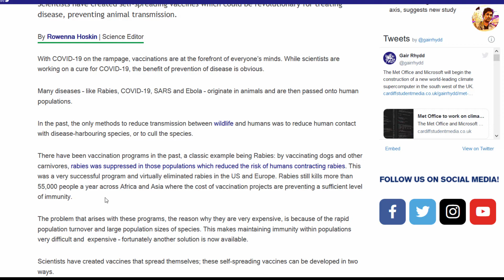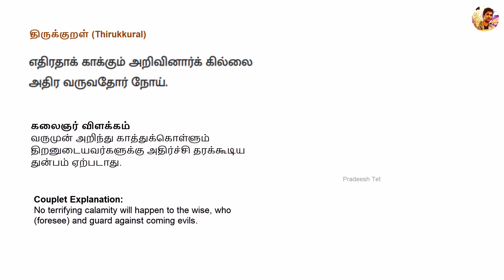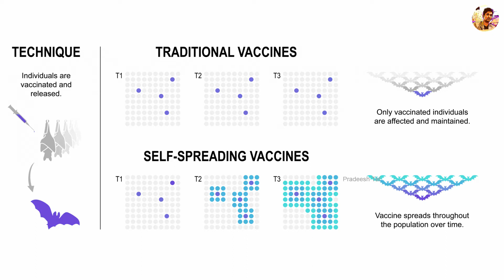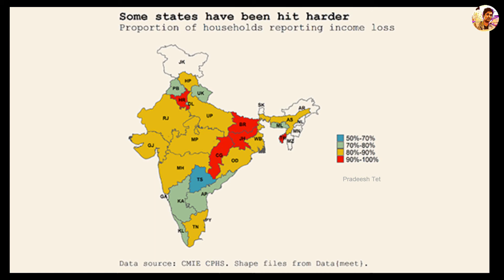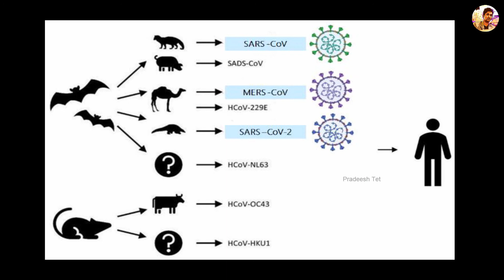Vaccines that spread themselves | What 🧐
In this tech news video We will be seeing about self spreading vaccines.